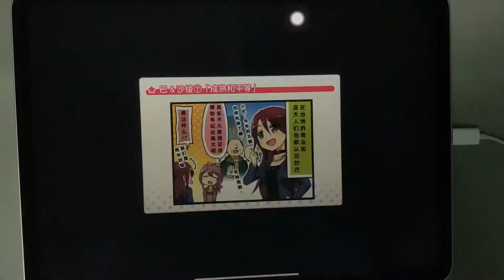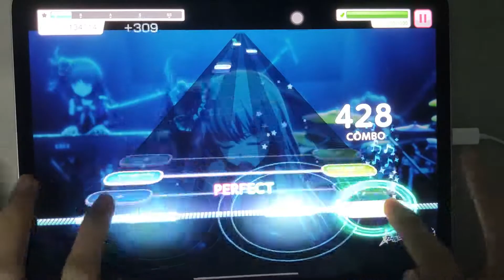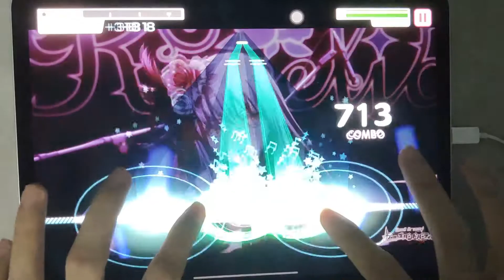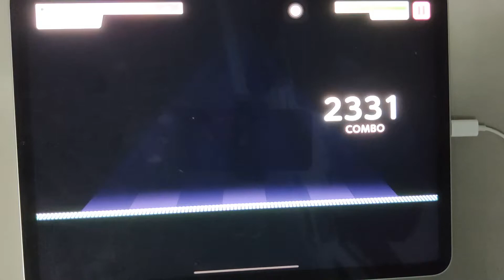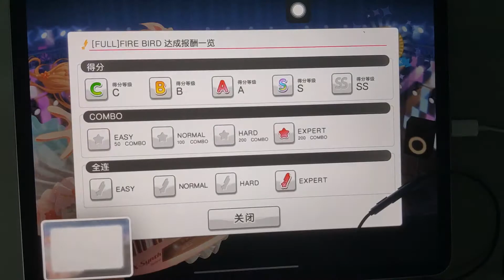【BanGDream】[FULL] FIRE BIRD [EX FC]